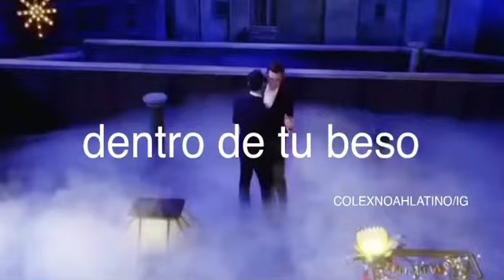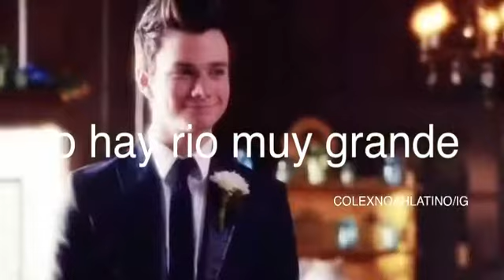BLAINE & KURT | COME WHAT MAY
Come what may - Chris Colfer and Darren Criss - Glee
Kurt & Bkaine - Glee

Letra:

Never knew I could feel like this
Like I've never seen the sky before
Want to vanish inside your kiss

Seasons may change winter to spring
But I love you until the end of time

Come what may, come what may
I will love you until my dying day

Suddenly the world seems such a perfect place
Suddenly it moves with such a perfect grace
Suddenly my life doesn't seem such a waste
It all revolves around you

And there's no mountain too high no river too wide
Sing out this song and I'll be there by your side
Storm clouds may gather and stars may collide
But I love you (I love you) until the end of (until the end of) time